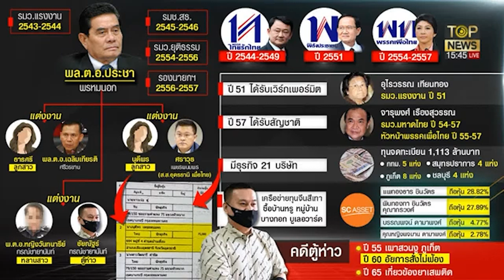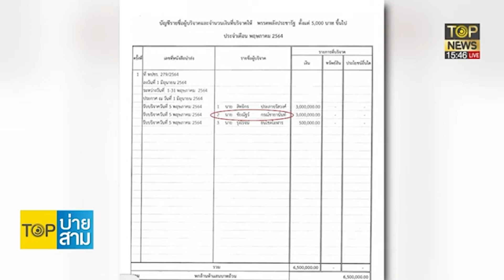“นพดล”โผล่แจงทุนจีนสีเทาซื้อบ้าน SC ASSETรีบปัดตู้ห่าวไม่เกี่ยวเพื่อไทย-อุ๊งอิ๊ง | TOP บ่ายสาม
SC ASSET